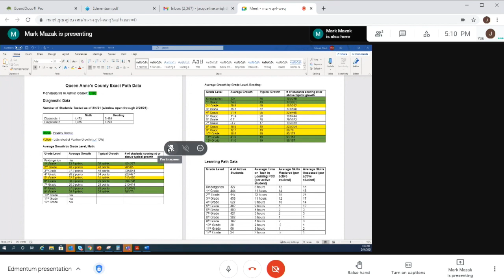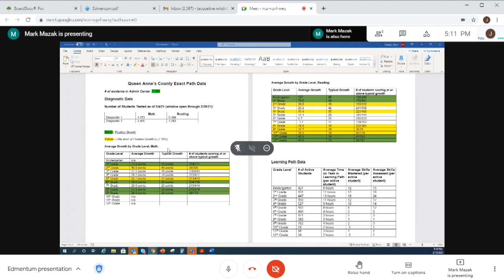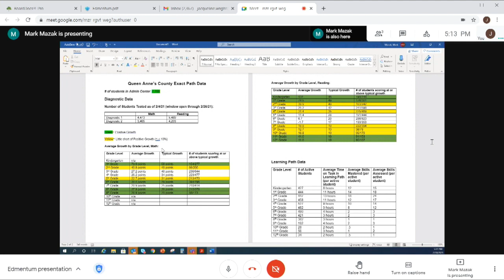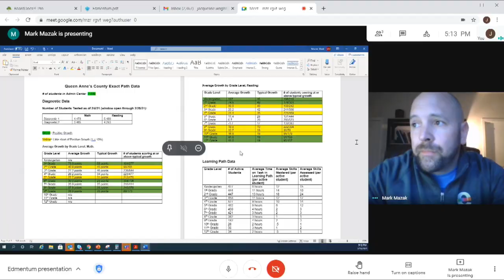Feb Budget WS 2 10 2021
QACPS BOE Budget Work Session: 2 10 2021
Topics include Clay Shooting Sport, contracts, School Schedule, and Budget Review